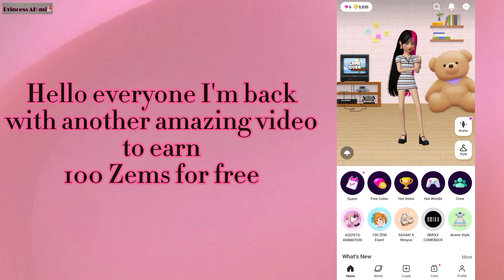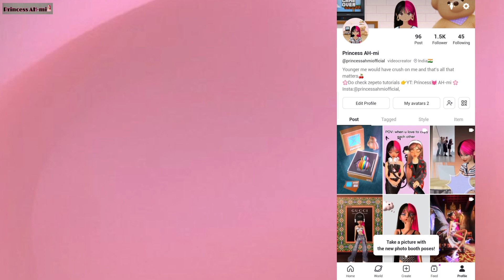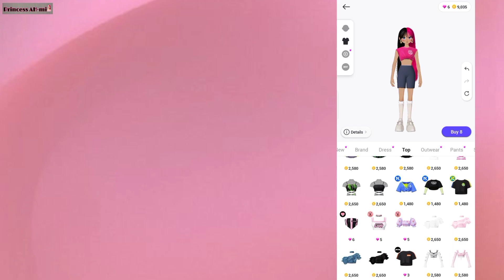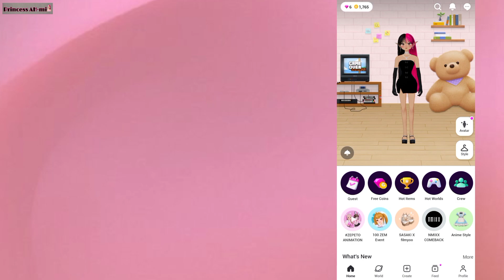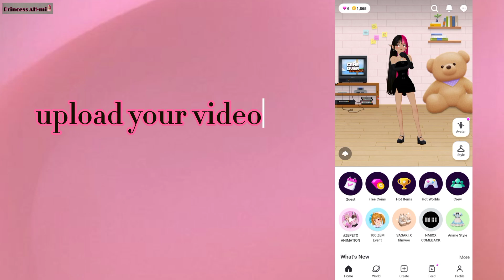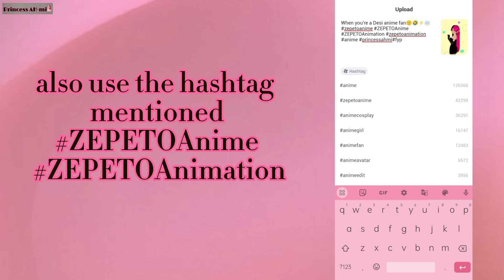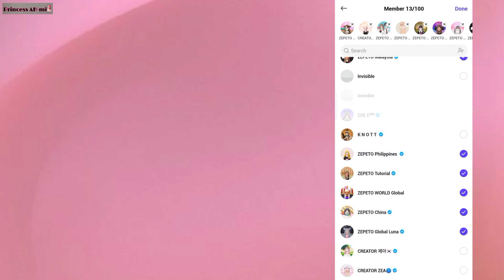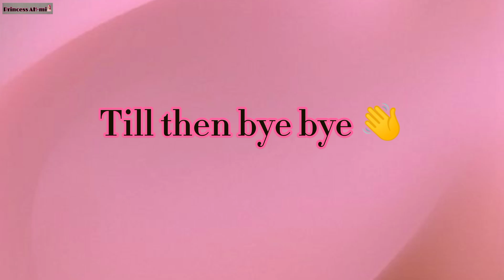[Free Zem Event ] How to get 100 Zem by sharing Anime Avatar/ Cara mendapatkan 100 Zem